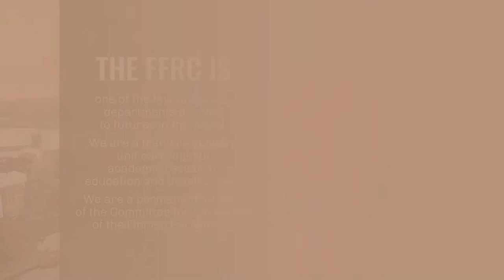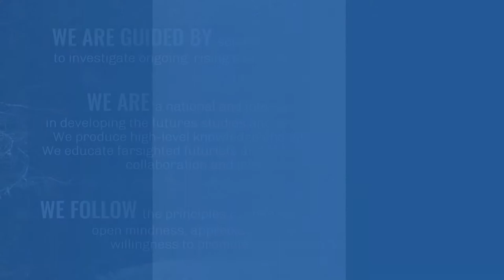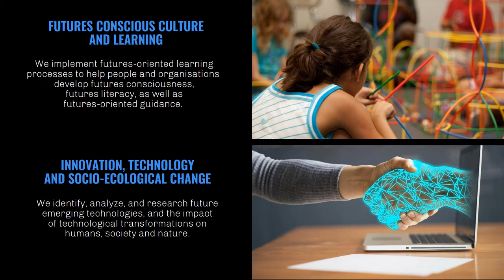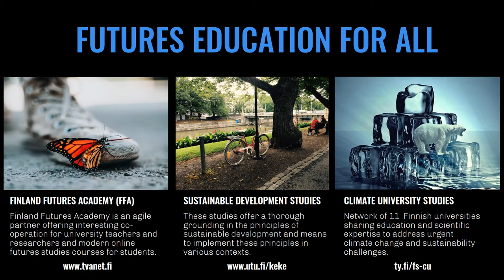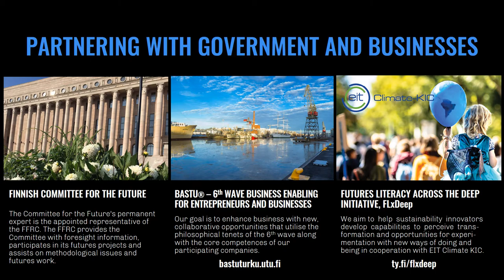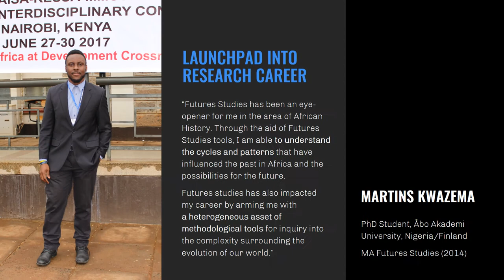Finland Futures Research Centre (FFRC) - making sense of futures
FFRC participated in the UNESCO Futures Literacy Summit during 8-12 December 2020. This video was presented at the FFRC's virtual booth.